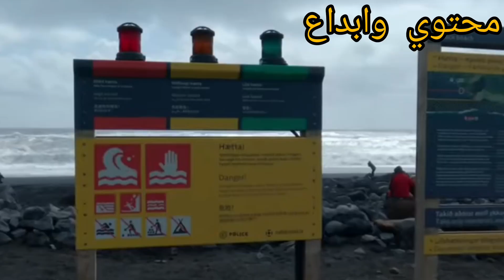شاطئ الجن في ايسلندا|شاطئ فيك الشاطئ الاسود شاطئ الرمال السوداء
شاطئ الحزن الانيق

بين الجمال والرعب  تميز شاطئ  “فيك” بالرمال السوداء
الشاطئ موجود في قريه فيك اي ميردال جنوب ايسلندا
علي اد ما شكله مرعب بس سنه 1991 كان اسمه في قائمه اجمل 10 شواطئ في العالم
منظر البحر الازرق والسما مع لون الرمله بيكون جميل جداً ومصدر جذب للسياح

طبعاً بما ان الشاطئ لونه غريب فالناس مش رح تسيبه في حاله
في أساطير في القريه طلعت بتقول ان الشاطئ  كان عادي بس الجن غضبوا من السكان المحليين في المنطقة فعاقبوهم انهم سحروا الشاطئ وحولوا لونه اسود
الشاطئ الاسود

العلماء الجيولوجيين اكدوا بعد شويه دراسات ان الرمال هاي اتكونت نتيجه ثوران بركان قريب من الشاطئ والحمم نزلت على الشاطئ وبردت وحصل لها تفتيتت مع الزمن وكونت الرمال السوداء

والصخور البركانية الأكثر شهره ف المنطقة دي:
‏▫️Olivine
‏▫️Gabbro
‏▫️Ryholite
‏▫️tholeiite

شاطئ "فيك" مش الوحيد من نوعه

يا ترى لو اجتلك فرصه تقضي الصيف في شاطئ اسود تقبل ولا منظره المرعب
رح يكون عائق ليك؟